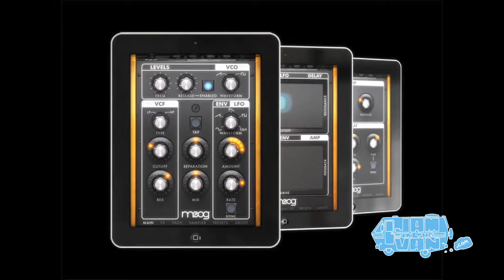GHOSTLAND OBSERVATORY - Interview | Jam in the Van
Ghostland Observatory Interview At Moogfest 2011, Asheville, NC with Jam in the Van.

*** Credits ***
Artists: Ghostland Observatory
Director of Photography: Abran Rubiner
Post Production by: John Washington
Created & Produced by Jam in the Van, LLC